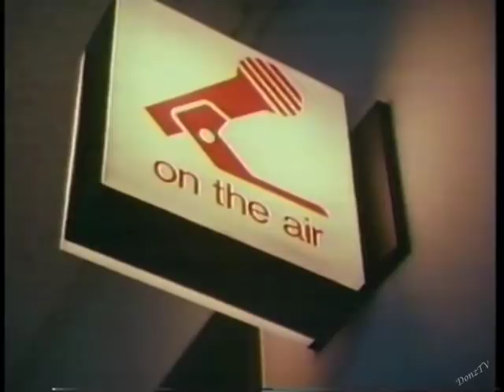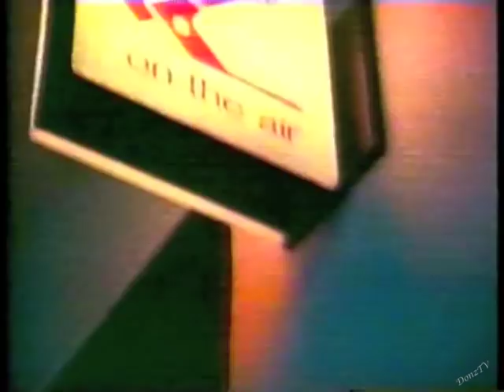Tom Snyder Profile, Later with Bob Costas, April-May 1989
1. April 14, 1989: "Voices of the Night" 20/20 profile on Larry King and Tom Snyder (missed first few seconds)

2. May 24, 1989: Tom Snyder guests on Later with Bob Costas, Part 1
(SNL clip of Dan Aykroyd's Tom Snyder impersonation edited out due to copyright caution.)

3. May 25, 1989: Tom Snyder guests on Later with Bob Costas, Part 2